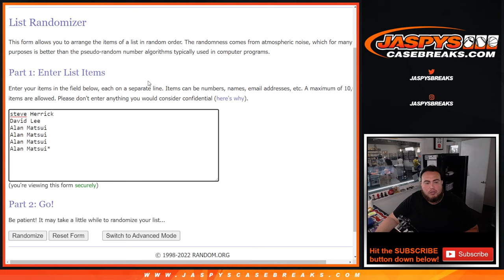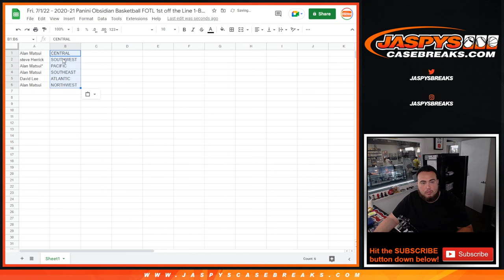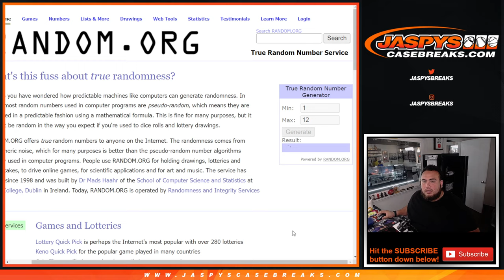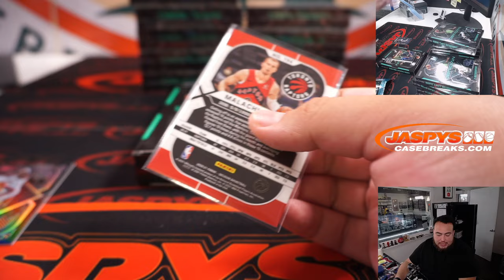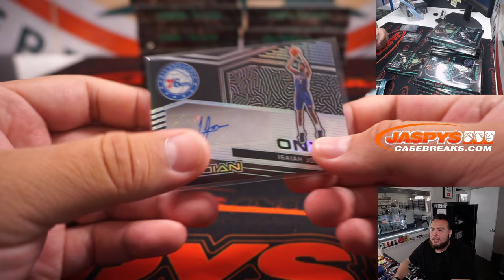Fri. 7/1/22 - 2020-21 Panini Obsidian Basketball FOTL 1st off the Line 1-Box #2 *RANDOM DIVISION*